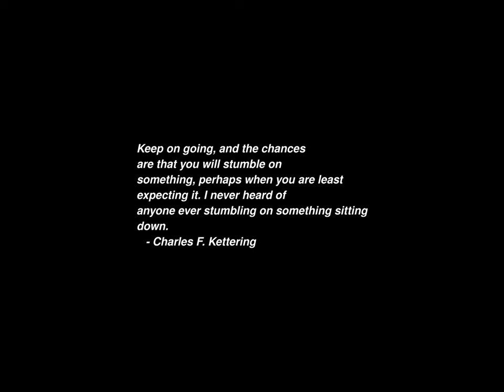Sunrise Time-lapse: Thursday, March 07, 2024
On this day:
   Aristotle died, 322BC
   Sir John Frederick William Herschel born, 1792, astronomer
   Mass protest outside the National Assembly of Kuwait building for
   women's voting rights in Kuwait, 2005
   Last Gilbert & Sullivan opera produced, 1896
   Maurice Ravel is born in Ciboure, France, 1875

Today's random fortune, quote, or snark:
Conway's Law:
    In any organization there will always be one person who knows

    This person must be fired.